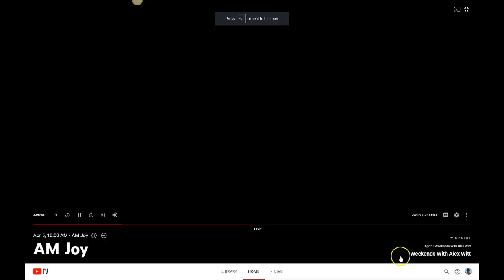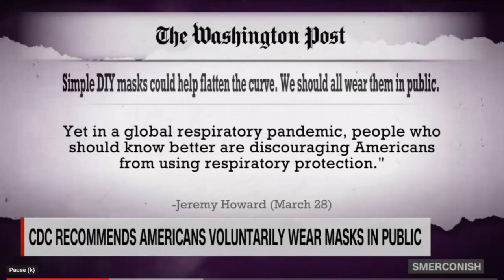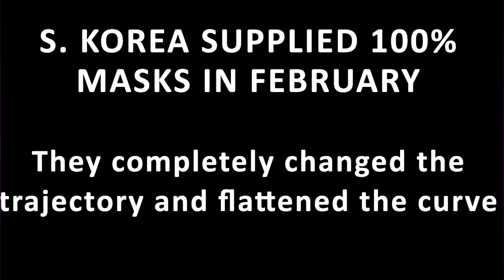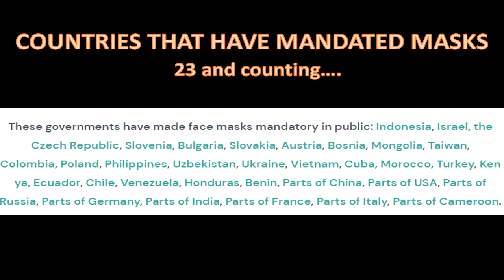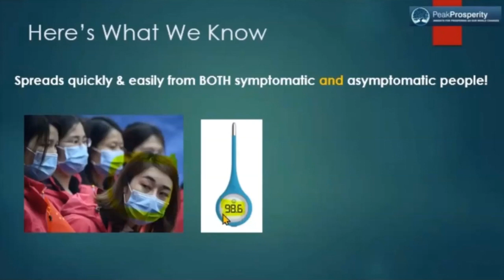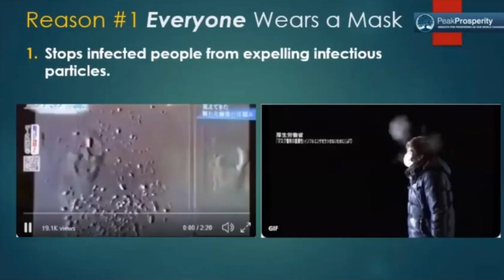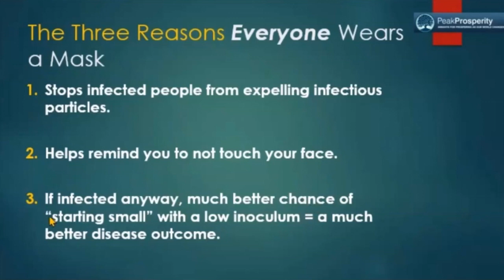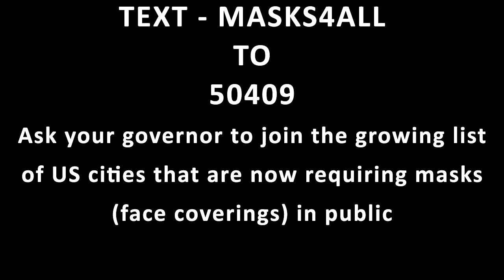US Towns Not Waiting For Mask Mandates - Governors Slow to Act: DC, Montgomery Co., Miami & more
The latest scientific data shows we need a mandate for ALL US citizens to wear facial coverings, or unnecessarily risk losing tens of thousands of more lives.

Scientists are saying the US needs to join list of 23 countries and counting that have made face coverings mandatory in public. Unfortunately, we have ignored the science and issued a national “suggestion” which if not corrected immediately, will cost us dearly. The mandate is simple to enact, has zero cost, and can be initiated tomorrow in ANY United States County…, and state county coud lead the way, so other states will follow suit. It will also save millions of dollars nationwide and get our economy going much sooner than without.

Why We Need To Adopt The Plan
The scientific evidence and global consensus is clear: mandating homemade masks can stop the spread of COVID-19, save thousands of lives, and save $3000.00-$6000.00 per mask worn- [upwards of a billion dollars.] (Yale university)

Dr. Roman Wölfel MD PhD DTMH - Institute Director Bundeswehr Institute of Microbiology, and his colleagues, published a study last week in Nature (International weekly journal of science). It shows that people are most infectious in the first week after catching Covid-19. During that time they often show no or few symptoms. Even people without symptoms can infect others just by speaking. The CDC agrees.
This disease is a silent assassin. If you go to a shop and person behind you isn’t wearing a facial covering of some sort…, they are putting you at risk…., and could kill you. During a global pandemic, there is no good science nor justification for allowing people to “choose” whether or not they decide to potentially kill others around them, while others are wearing masks to protect them. Its absurd.
Are we really comfortable with this?

There are 34 scientific papers indicating basic masks can be effective in reducing virus transmission in public — and not a single paper that shows clear evidence that they cannot.  The CDC agrees.
Home-Made Masks: Our Most Effective Tool:. In another paper published in Nature– a simple non-fitted mask blocked 100% of coronavirus droplets and aerosol.

Research supported by Nobel prize-winning virologist Harold Varmus tells us that placing a layer of cloth in front of a person’s face stops 99% of the droplets.  There’s a vast chasm between what the science is showing and what many countries are doing. Masks may be the single most important weapon in our war in the virus, and for the moment, our greatest weapon is half loaded.
Prof David Heymann CBE, a World Health Organization (WHO) adviser (and former director of the WHO Communicable Diseases Cluster, leader of the global response to SARS) said, “I think that wearing a mask is equally effective or more effective than distancing.”

Modeling shows that with at least 80% mask usage, we can stop a virus pandemic almost immediately. Study Published in the United States National Library of Medicine. And for 80% -100% usage we need a mandate like other countries.

Based on the graph above and all available science today…, 23 countries have made face masks mandatory in public:

These governments and publications agree with the science:
 the United States, China, Japan, France, India, South Korea, Canada, Brazil, Indonesia, Israel, the Czech Republic, Slovenia, Bulgaria, Slovakia, Austria, Bosnia, Mongolia, Taiwan, Colombia, Philippines, Ukraine, Uzbekistan, Vietnam, Cuba, Turkey, Chile, Malaysia, Singapore, Morocco, Kenya, Venezuela, Honduras, Hong Kong, Bulgaria, Benin, Cyprus, CNN, Time Magazine, ABC, Vox, Wired, the Washington Post, New York Times, Wall Street Journal, The Guardian, Fox News, National Review, Medscape, and many more.

In the United States, where these laws are taking a dangerously long time to appear, some counties are going it alone, including Laredo in Texas, Riverside and San Diego county in California, Carson, Miami and others, which have created their own local mask use laws.

China’s CDC Director  “The big mistake in the U.S. and Europe, in my opinion, is that people aren’t wearing masks. "

Countries That Enforced Masks Have Lower Death Rates:
Every country with enforced mask usage shows dramatically lower death rates compared with countries not using masks widely. South Korea in fact showed similar-shaped exponential trajectory to Italy until they ramped up production on masks and ensured a supply for every person in the country. After that point the exponential growth slowed, and today the number of active cases is decreasing. There is no economic lockdown there.